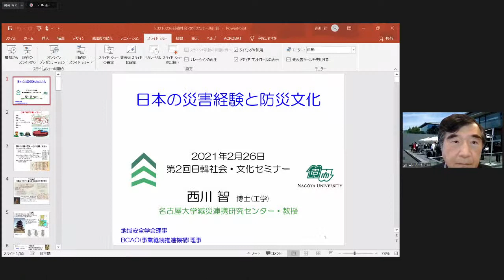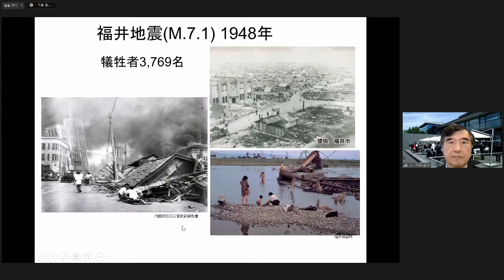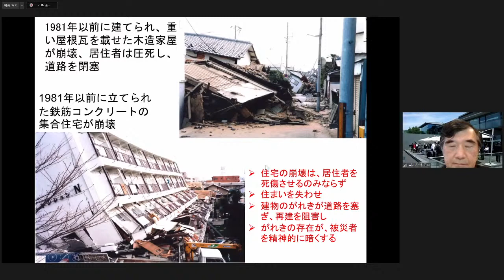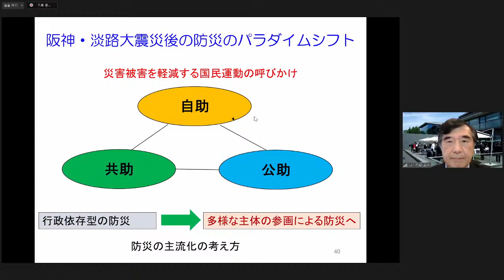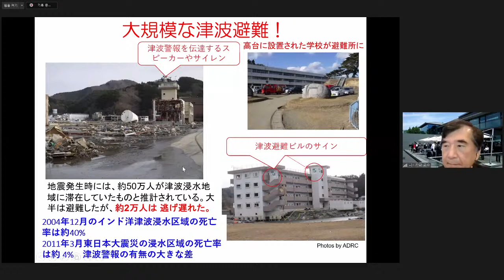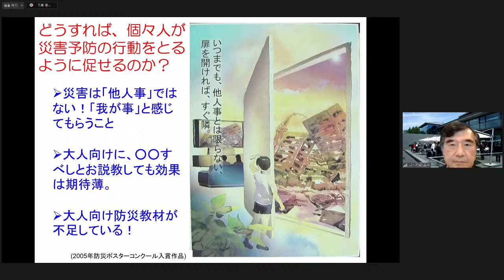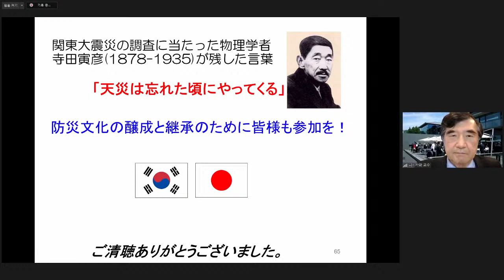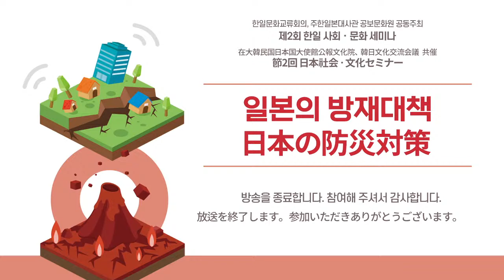제2회 한일 사회· 문화 세미나 일본의 방재 대책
한일문화교류회의, 주한일본대사관 공보문화원 공동주최 제2회 한일 사회· 문화 세미나 일본의 방재 대책